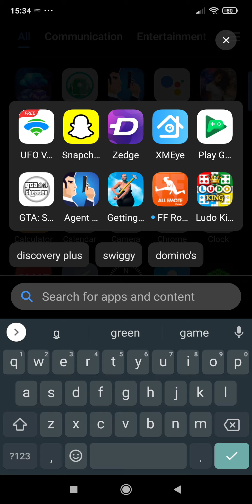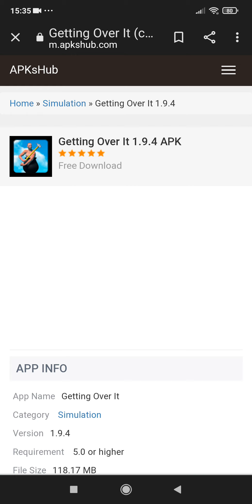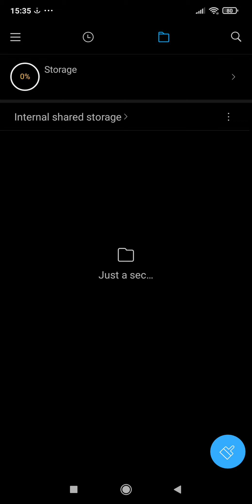How You Can Download Getting Over It In free.(-: